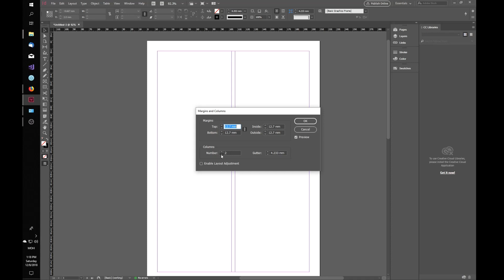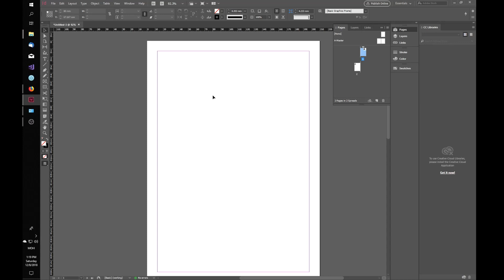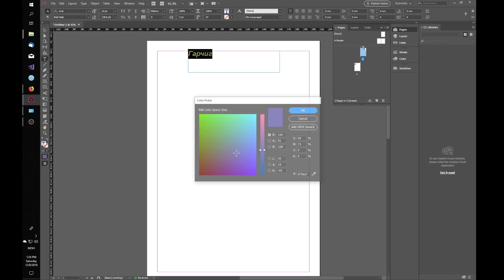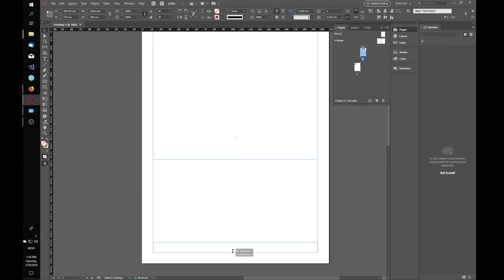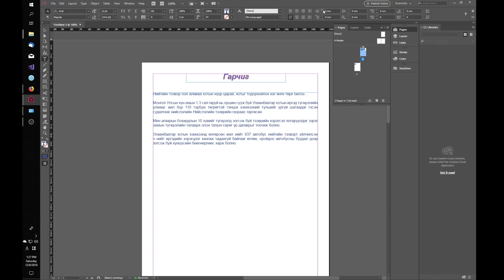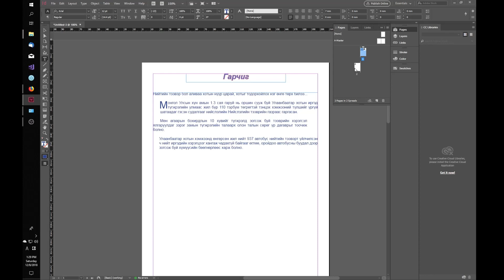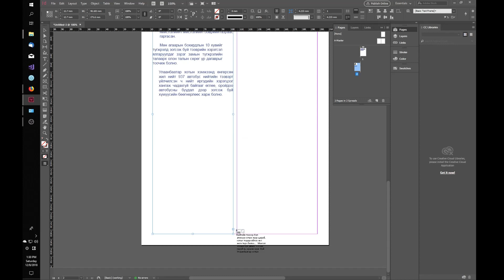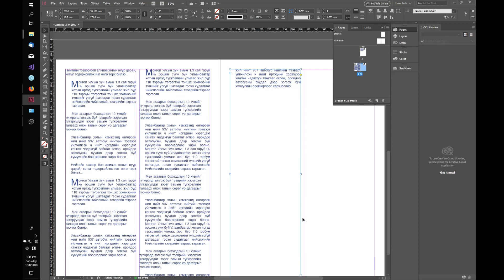Indesign CC текст оруулах, текстийн загварыг өөрчлөх /Цуврал хичээл 2/